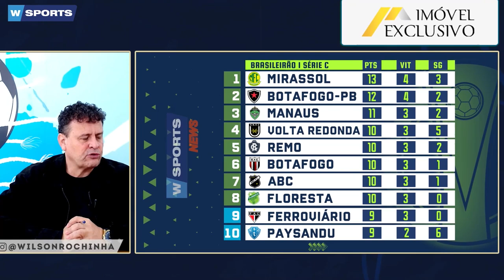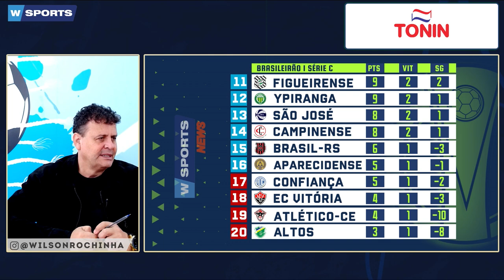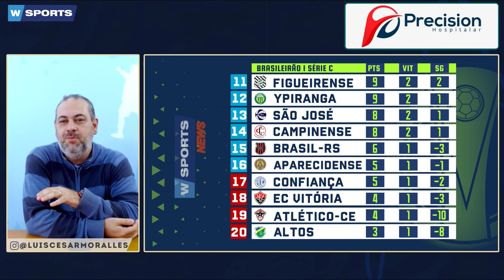SEXTA RODADA DO BRASILEIRÃO SÉRIE C, COMO O BOTAFOGO SP ESTÁ SE SAINDO NO CAMPEONATO?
SEXTA RODADA DO BRASILEIRÃO SÉRIE C, COMO O BOTAFOGO SP ESTÁ SE SAINDO NO CAMPEONATO? - WSPORTS NEWS 20/05/2022

- 11h00 | AO VIVO

A MELHOR EQUIPE DO RÁDIO ESPORTIVO DE RIBEIRÃO PRETO:

🎙 Apresentação: Wilson Rocha
🗣️ Comentários: Luis Cesar Moralles
🎤 Repórter: Charles Evangelis